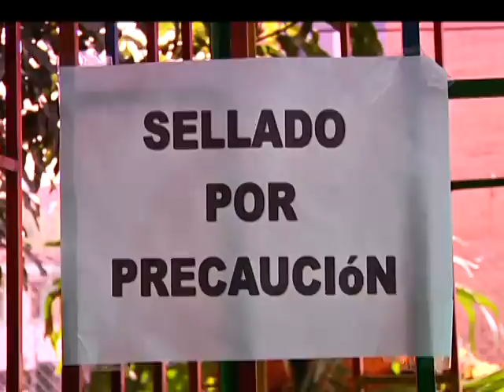La construcción de un edificio es el calvario del Hogar Infanitl El Laguito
El Hogar Infantil El Laguito, en Robledo, sufre desde hace un año que empezó la construcción de un edificio totalmente  a su lado. Escombros, polvo y ahora se derrumbó un muro, por lo que tuvieron que evacuar.